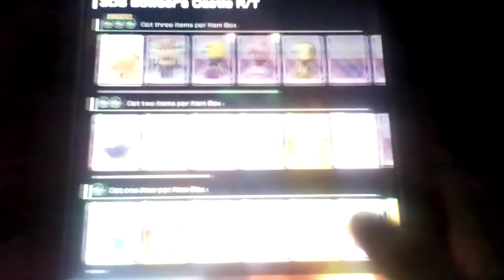Let's play Mario Kart Tour Part 207: Funky Kong Cup (2/2)